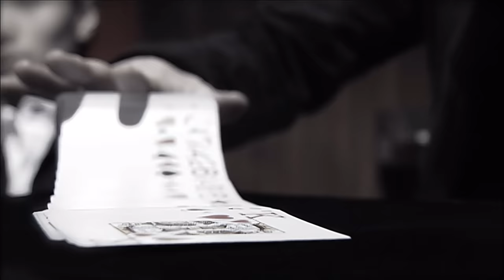[Official Video] Shintani Ryoko - Lost Symphony - ロストシンフォニー 新谷良子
Audio CD Release Date: June 27, 2007(JAPAN)